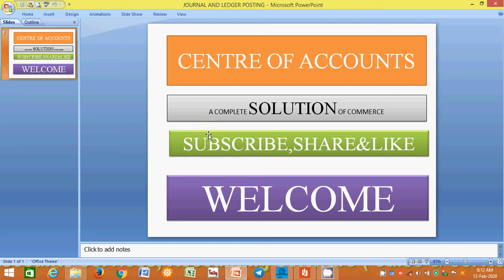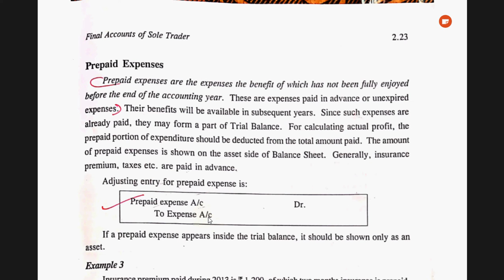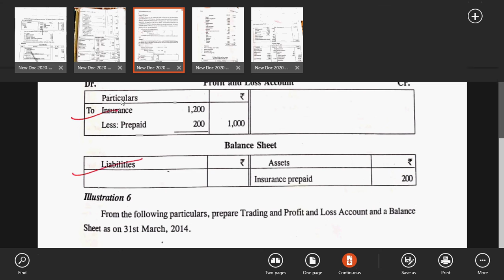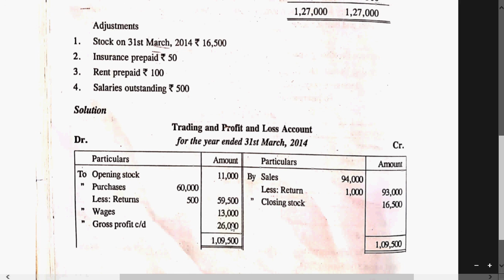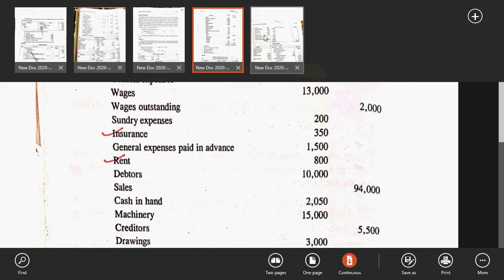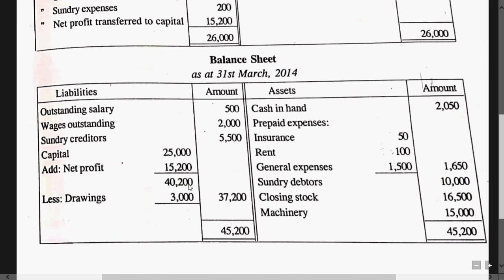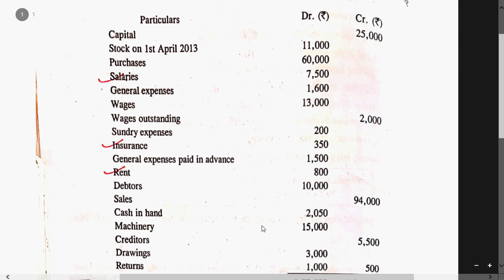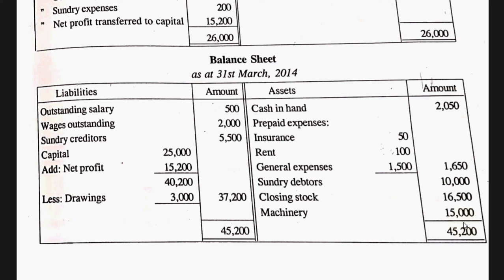prepaid expenses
Plus one,B.com